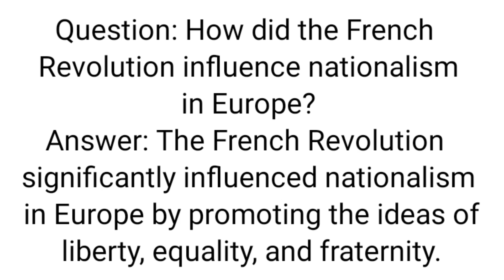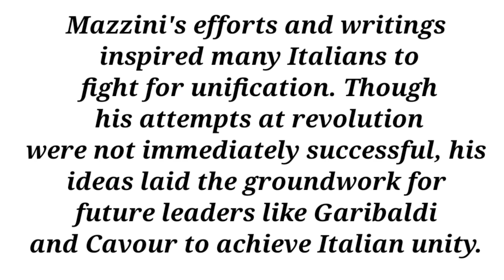history important question answers of chapter 1st The Rise of Nationalism in Europe class 10th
history important question answers of chapter 1st The Rise of Nationalism in Europe